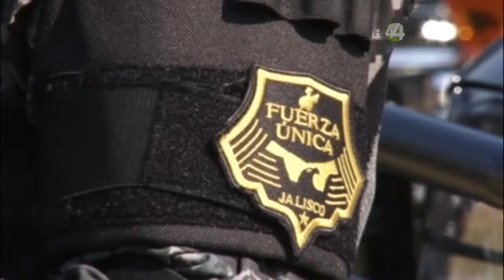Señal Informativa: Fuerza Única seguirá en el Estado: Aristóteles Sandoval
Modelo de la Fuerza única de Jalisco seguirá en el estado pese a estar por concluir el acuerdo con los municipios de ceder elementos, asegura el gobernador, Jorge Aristóteles Sandoval.